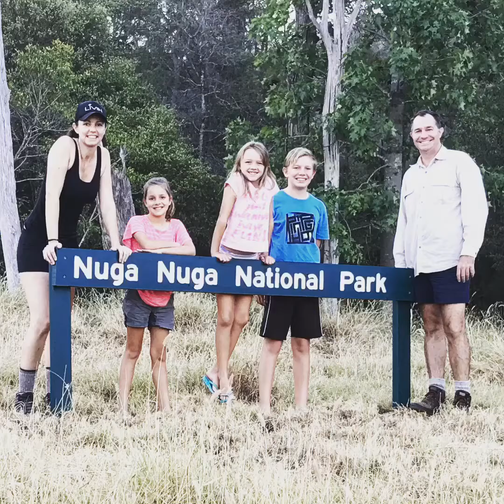Lake Nuga Nuga Expedition 2018